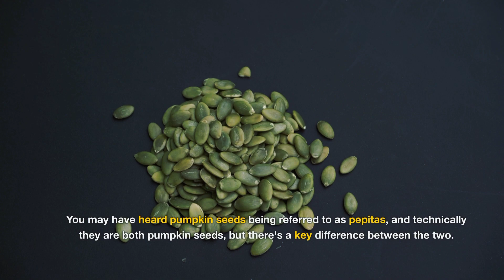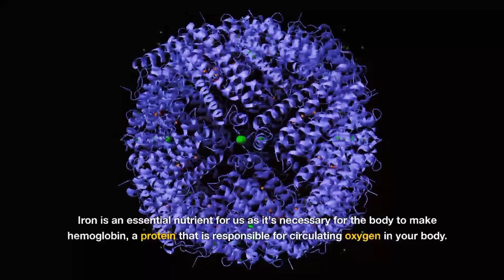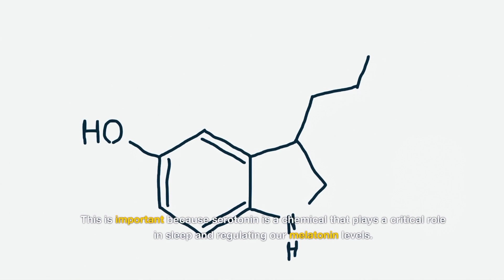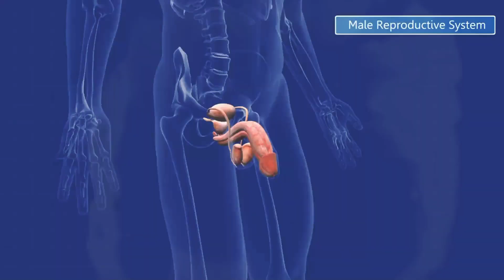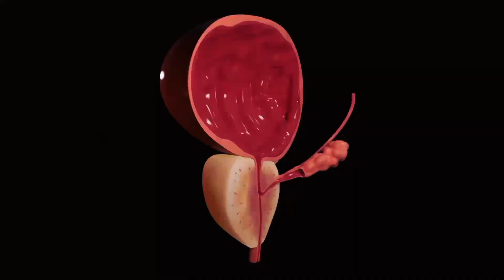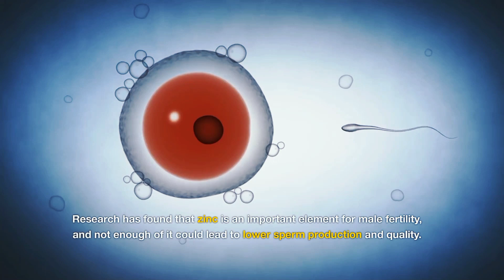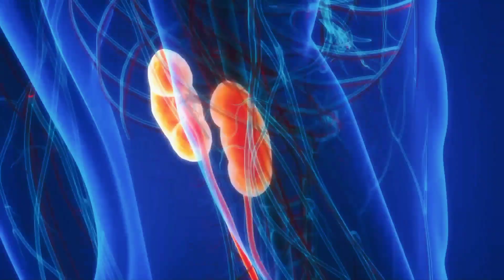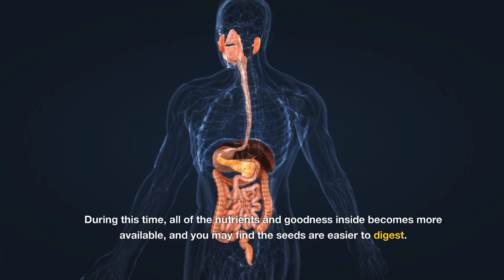What Happens To Your Body If You Eat Pumpkin Seeds Everyday ? I Pumpkin Seeds Benefits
Welcome to Science Nerd! In this video, we will explore the incredible benefits of incorporating pumpkin seeds into your daily diet. Are you curious about what happens to your body if you eat pumpkin seeds every day? Well, get ready to be amazed! Pumpkin seeds are not only delicious but also incredibly nutritious. Packed with essential vitamins, minerals, and antioxidants, these tiny powerhouses can do wonders for your overall health. When you consume pumpkin seeds daily, you provide your body with a fantastic source of plant-based protein, fiber, and healthy fats. These nutrients work together to promote a healthy heart, support weight management, and boost your energy levels. But that's not all! Pumpkin seeds are also renowned for their rich magnesium content. By munching on these incredible snacks every day, you can improve your sleep quality, maintain a healthy blood pressure, and support your bone health. Additionally, the high levels of zinc found in pumpkin seeds can do wonders for your immune system. Regular consumption can help enhance your body's defense mechanisms and keep you feeling your best, warding off illness and infections. Furthermore, pumpkin seeds are a fantastic source of antioxidants, including vitamin E, which can play a key role in protecting your cells from damage caused by free radicals. This antioxidant power can contribute to a healthier, more youthful appearance. Incorporating pumpkin seeds into your daily routine is as easy as sprinkling them over your favorite salad, blending them into a smoothie, or simply enjoying a handful as a quick snack. So, why wait? Start reaping the amazing benefits of eating pumpkin seeds daily and witness the positive changes in your body.